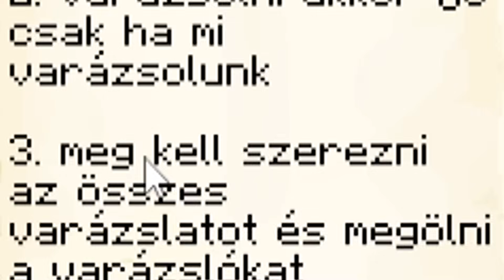VARÁZSLÓ VADÁSZ LETTEM A MINECRAFT-BAN!